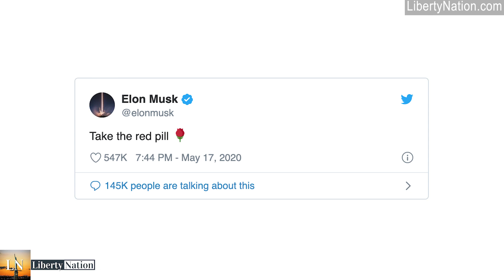Tinseltown’s Red Pill Meltdown – Viewpoint – TRUTH TV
Progressives are seething with frustration as of late. Elon Musk was their most recent victim with his "red pill" tweets lighting the fire. How much hypocrisy will continue to be uncovered from the Left?